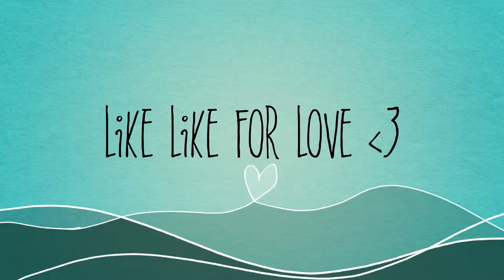Squirrels and looove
Cool people to VEDA... I did miss doing one yesterday though. off to a good start Matilda. yey!!

Get my album "Decadence" and my Trock EP "Barely Human" on Bandcamp NOW. for free or any price you'd be willing to pay ;D

My sites:  new and updated !!